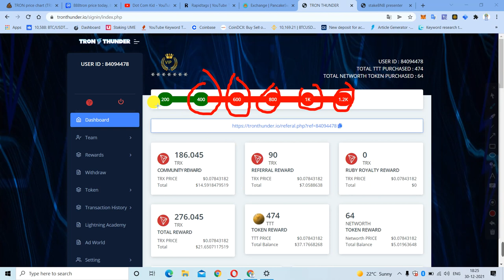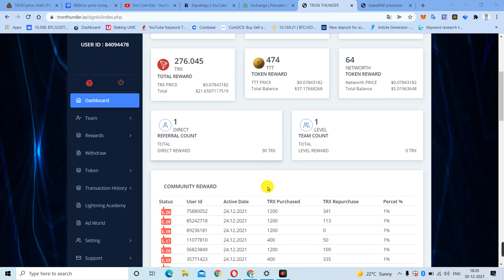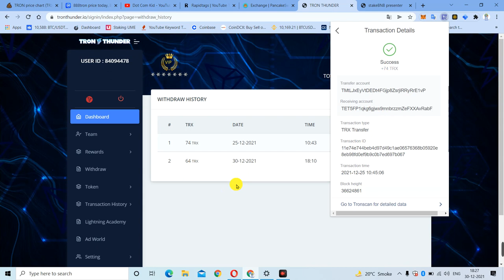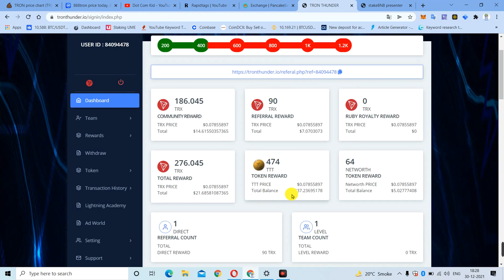Tron Thunder 128 Tron Live Withdrawal | Tron Thunder Earn Tron Daily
tron thunder,tron thunder tok